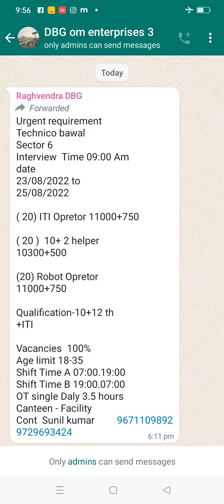Urgent requirementTechnico bawalSector 6 Interview Time 09:00 Amdate23/08/2022 to25/08/2022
Urgent requirement
Technico bawal
Sector 6
Interview  Time 09:00 Am
date
23/08/2022 to
25/08/2022

( 20) ITI Opretor 11000+750

( 20 )  10+ 2 helper
10300+500

(20) Robot Opretor
11000+750

Qualification-10+12 th
+ITI

Vacancies  100%
Age limit 18-35
Shift Time A 07:00.19:00
Shift Time B 19:00.07:00
OT single Daly 3.5 hours
Canteen - Facility
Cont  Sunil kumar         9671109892